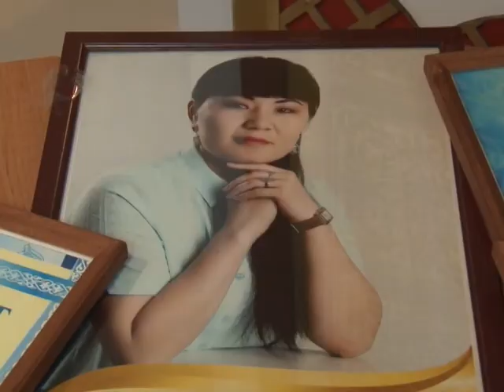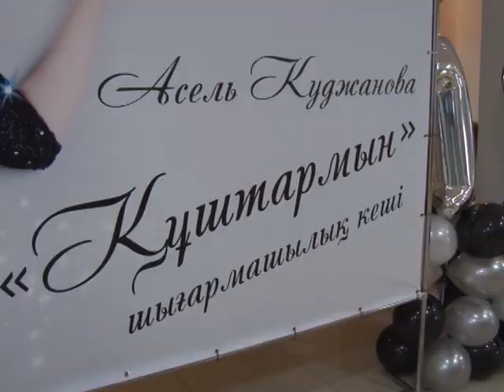Ежедневные новости 12.07.2018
На базе районного филиала Нур Отан, был проведен мастер-класс по направлению дизайн. Организатором стал молодежный ресурсный центр  Бурлинского района.  Своим опытом делились Жанаргуль Копжасарова, Юлия Сизова. В ходе семинара дизайнеры продемонстрировали свои работы, поделились практическими умениями.

«Куштармын» под таким названием прошел творческий вечер певицы нашего района Асель Куджановой. Свой первый юбилей Асель Куджанова отметила год назад. Десятилетие своей творческой деятельности Асель встретила в гастрольных турах, поэтому в этом году 11-летие своего творчества отметила большим концертом.